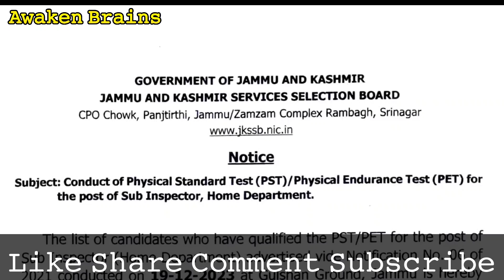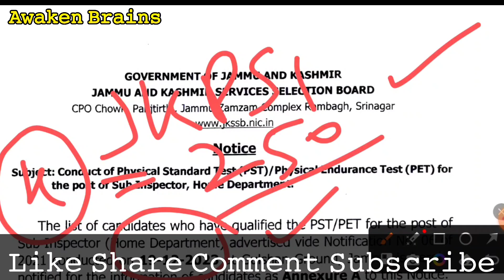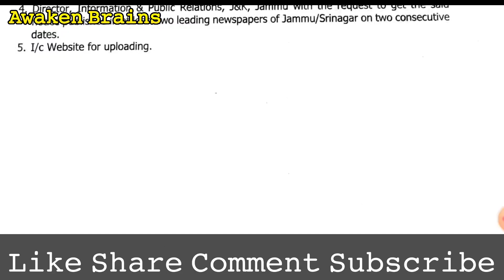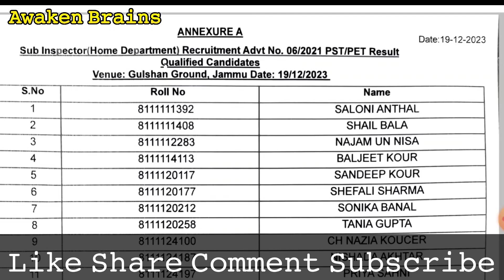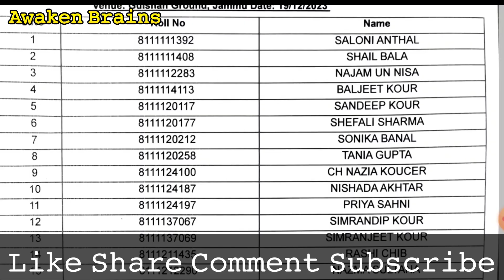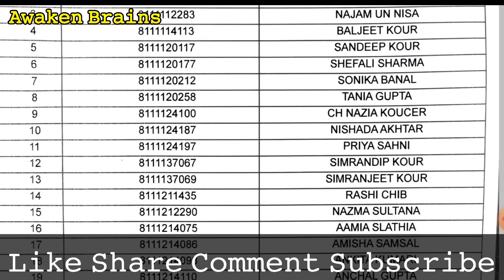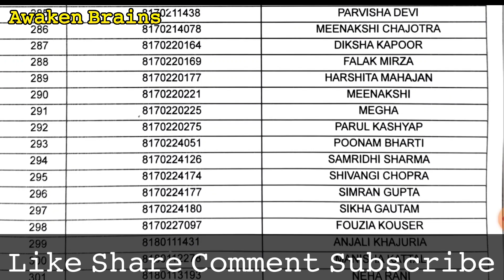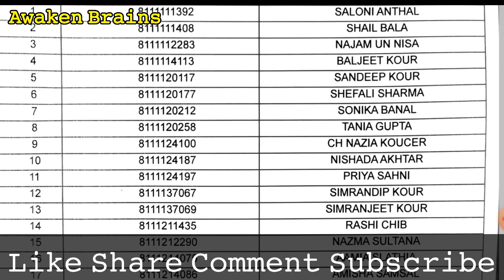JKSSB JKPSI PST PET FINAL DAY RESULT JAMMU DIVISION➡️4⃣0⃣6⃣QUALIFIED ✅ OUT OF 1⃣0⃣0⃣0⃣➕➖🏃✅